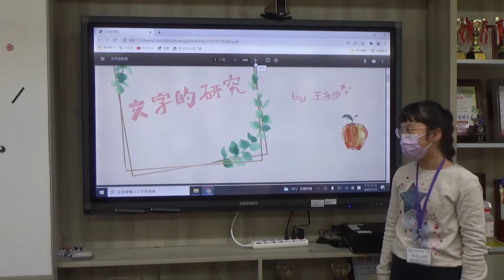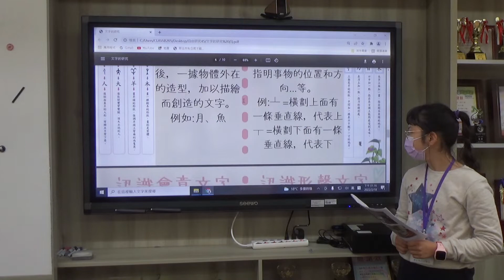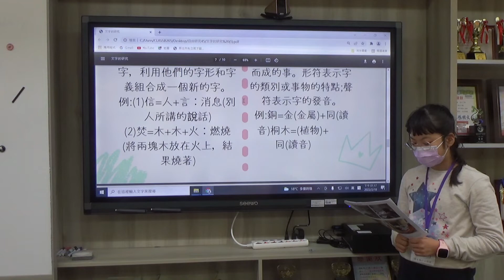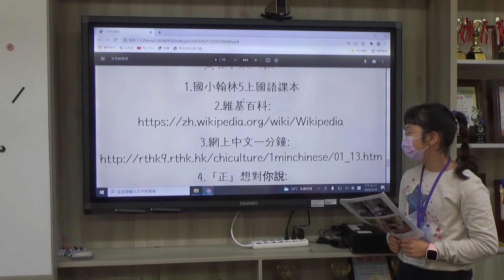110學年度新北市私立育才雙語小學 自由研究競賽- 入選五藍王多伊